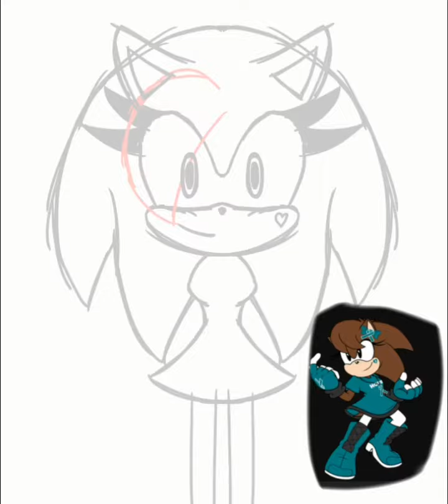Happy 1st Day Of September (SpeedPaint)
Original OC Of Sarah the Hedgehog Belongs to @tailtwister

(it just inspired me)